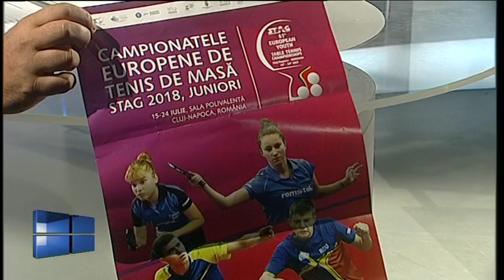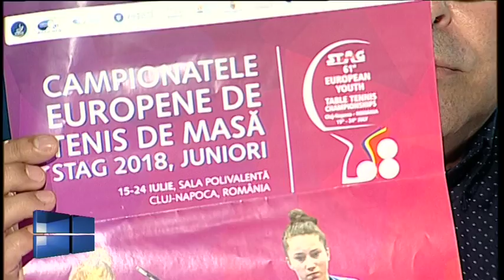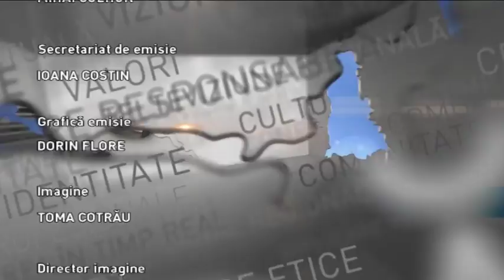ACTUAL REGIONAL (Povestile lu’ Pilu) din 10 iulie 2018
ACTUAL REGIONAL din 10 iulie 2018
Realizator si moderator: Alexandru „Pilu” Bănoi,jurnalist tv
Tema: SERVICIUL PENTRU...ISTORIE!
Invitata: BEATRICE ROMANESCU, director de marketing – Federaţia Română de Tenis de Masă